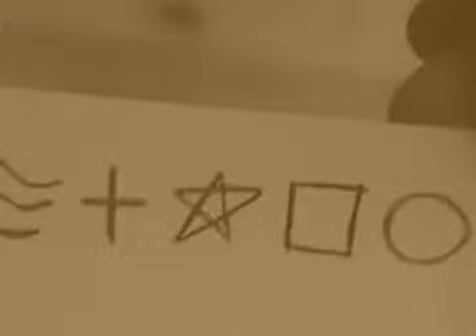마법의 잉크 1